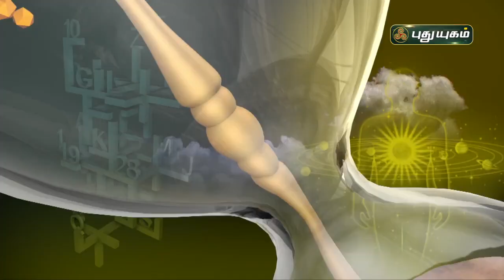ரிஷபம் - இன்றைய ராசிபலன் 03/02/2022 | Indraya Rasi Palan Tami| Astrologers Magesh Iyer